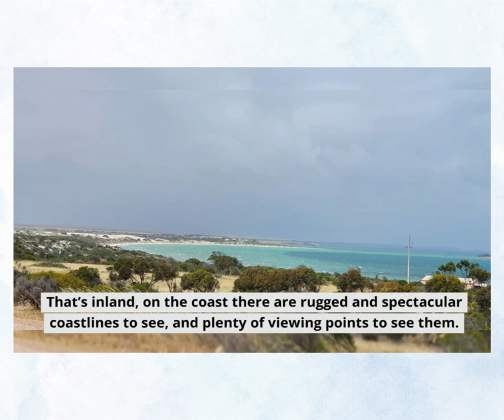Around Oz the First Time - Chapter 88 The Mystique of the Nullarbor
The Nullabor is big, and if you go by the definition in the name - treeless. But it is by no means uninteresting. Looking back and now our third traversing of the underside of the country thoughts of the expanse and its mystique come to the fore